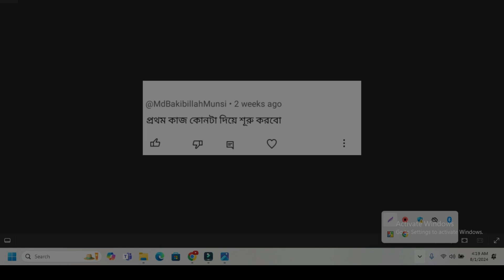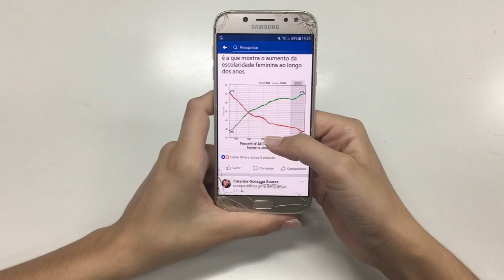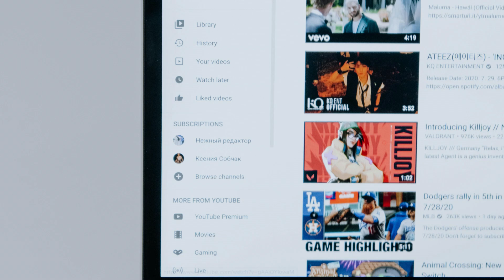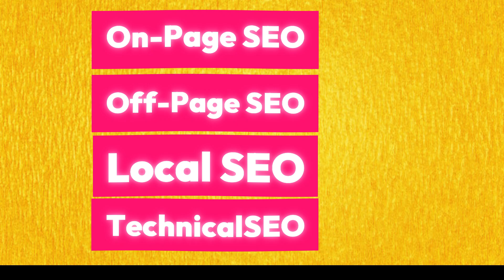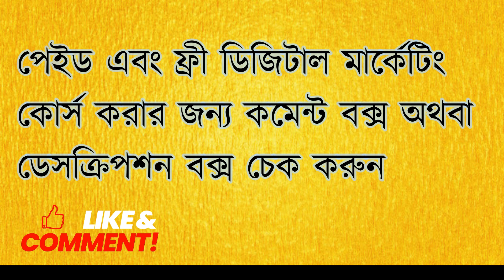comment box | কোন কাজ শিখে ফ্রিল্যান্সিং শুরু করবো | How to start freelancing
বিশেষ দ্রষ্টব্যঃ
আমি কোন ইনকাম গ্যারান্টি দেই না। আমার বেশিরভাগ ছাত্র ছাত্রী ইনকাম করেন।সেই কৃতিত্ব তাদের কারণ ইনকাম হয় তাদের পরিশ্রমের মাধ্যমে, আমার জাদু মন্ত্রের মাধ্যমে নয়।

পেইড কোর্স সম্পর্কে :
কোর্সের নাম :  Basic to Advanced Digital Marketing Course for Earning
কোর্স ফি : মোট 9000 টাকা (চার কিস্তিতে পরিশোধ করতে পারবেন)
ক্লাস সংখ্যা: 45+
স্টুডেন্ট সংখ্যা : 10 জন (প্রাইভেট ব্যাচ)
এডমিশনের জন্য Whatsup নাম্বারে কল করুন |
কোর্স মডিউল এবং আরো বিস্তারিত জানার জন্য নিচের ওয়েবসাইটটি ভিজিট করুন

ফ্রি কোর্স সম্পর্কে :
কোর্সের নাম  : Digital Marketing Free Course
কোর্স ফি : ফ্রী
ক্লাস সংখ্যা: 20+
স্টুডেন্ট সংখ্যা : নির্দিষ্ট নয়

ফ্রী কোর্সে এডমিশনের জন্য টেলিগ্রাম চ্যানেলে যুক্ত হন। বিস্তারিত আপডেট টেলিগ্রাম চ্যানেলে পাবেন।

ইংলিশ ই-বুক সম্পর্কে :
ই-বুকটি পড়ে যা যা জানতে পারবেন
• ফ্রিল্যান্সিং রিলেটেড 500 বাক্য
• উদাহরণসহ সোশ্যাল মিডিয়ার ডেসক্রিপশন লিখার নিয়ম
• ফাইবারের প্রোফাইল ডেসক্রিপশন লিখার নিয়ম
• ফাইবারে গিগ ডেসক্রিপশন লিখার নিয়ম
• কোন কাজের জন্য কিভাবে বায়ারকে মেসেজ করবেন
• ফ্রিল্যান্সার এবং বায়ারের মধ্যে কথোপকথন
• রিমোট জবের জন্য কিভাবে কভার লেটার লিখবেন
• দৈনন্দিন ব্যবহৃত 1000 বাক্য

বইটি নিতে হলে নিচের বিকাশ নাম্বারে 165 টাকা সেন্ড করবেন |  এবং এই নাম্বারে হোয়াটসঅ্যাপ রয়েছে |  এই হোয়াটস্যাপ নাম্বারে স্ক্রিনশট বা টাকা পাঠানোর নাম্বার জানাবেন |